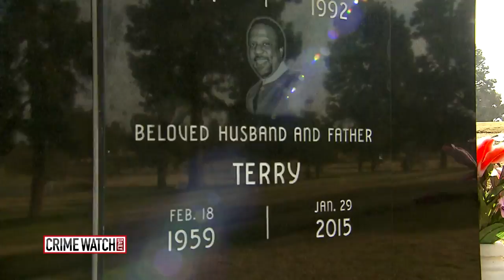Exclusive: Carter Family Speaks Out on Suge Knight Murder Case - Pt. 2 - Crime Watch Daily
Terry Carter's family is sharing details with Crime Watch Daily that you haven't heard before in the high-profile murder case of rap mogul Marion "Suge" Knight.